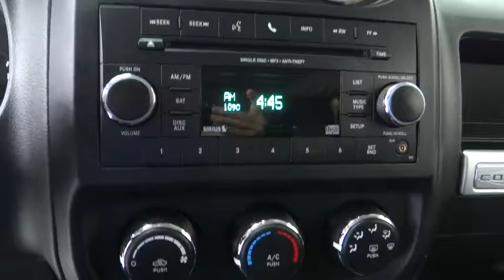2016 Jeep Compass Costa Mesa, Huntington Beach, Irvine, San Clemente, Anaheim, CA RJ10084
2016 Jeep Compass

Power Value Group (Automatic Headlamps, Body Color Door Handles, Body Color Liftgate Applique, Illuminated Entry, Keyless Entry, Power Heated Fold-Away Mirrors, Power Windows w/Driver One-Touch, and Speed Sensitive Power Locks) and 17 x 6.5 Aluminum Wheels. This is a 2016 Jeep Compass Sport Power Value Group with only 16k miles. This vehicle is Granite Crystal with Dark Slate Gray interior and is in showroom condition. CLEAN CARFAX!!Are you looking for an used vehicle that is in incredible condition? Well, with this fantastic-looking and fun 2016 Jeep Compass, you are going to get it.. It is nicely equipped with features such as Power Value Group (Automatic Headlamps, Body Color Door Handles, Body Color Liftgate Applique, Illuminated Entry, Keyless Entry, Power Heated Fold-Away Mirrors, Power Windows w/Driver One-Touch, and Speed Sensitive Power Locks) and 17 x 6.5 Aluminum Wheels. The road has met its match. If you thought the Compass looked like a good time standing still, wait until you hit the road!We choose to take the stress out of the purchasing process. We work with third party sites to determine what is a fair price for our customers to ensure you will be happy with your buying experience.At Orange Coast Auto Group, we select only the best pre-owned vehicles to offer our customers. Our commitment to your peace of mind is our #1 priority.That's why each vehicle has a certified quality inspection, 3-month, 3000-mile Power-train Warranty on each car, our 72-hour/250 mile Love It or Leave It return policy, free CarFax report and clean title guarantee. Shop Easy, Drive Happy!!